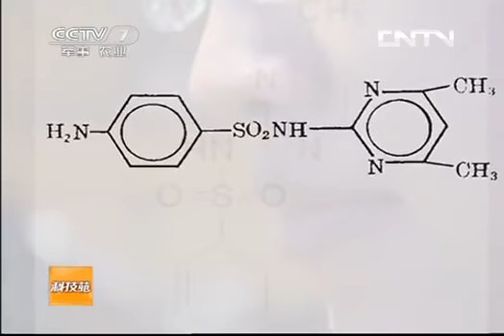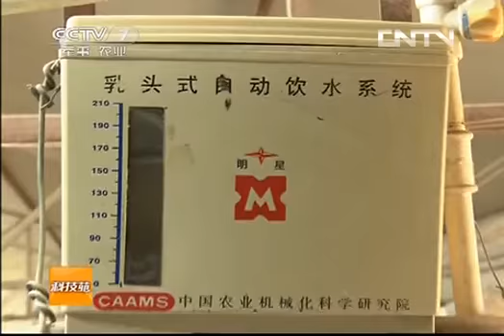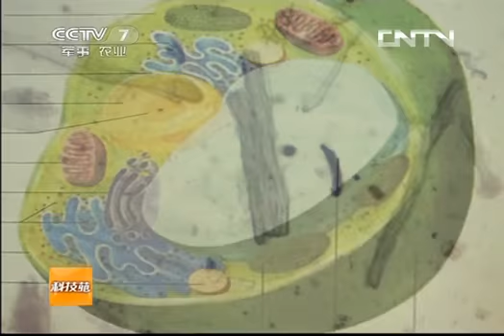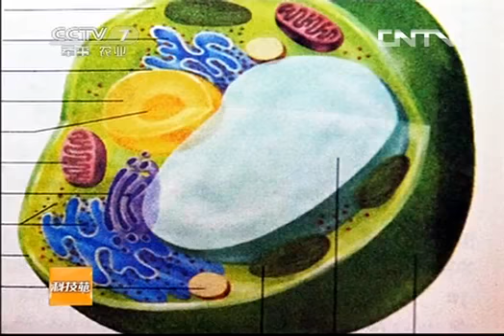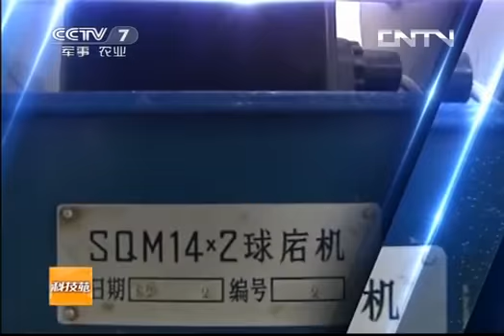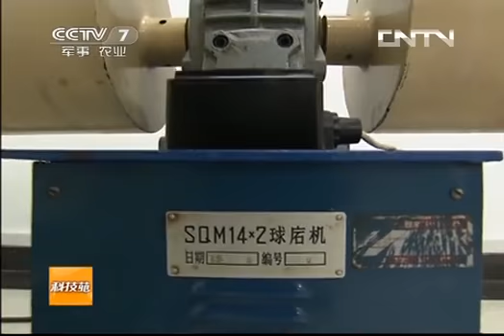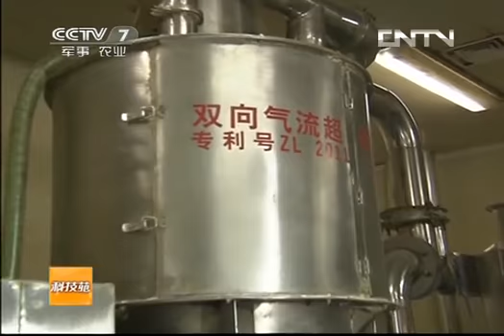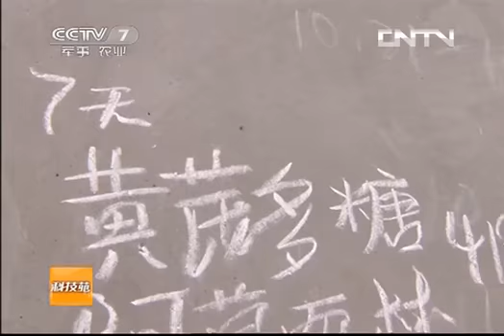科技苑 《科技苑》 20130709 一把中药粉磨了三十年